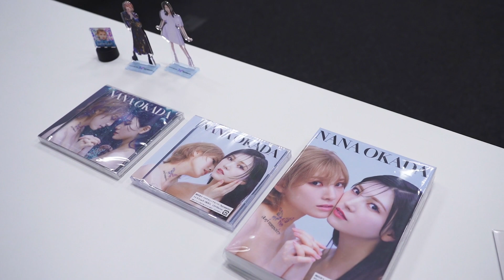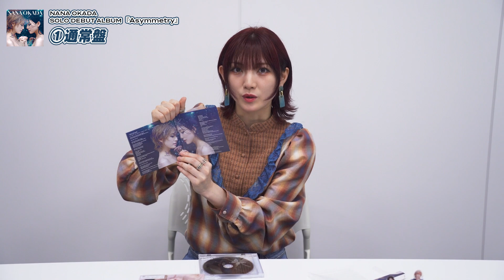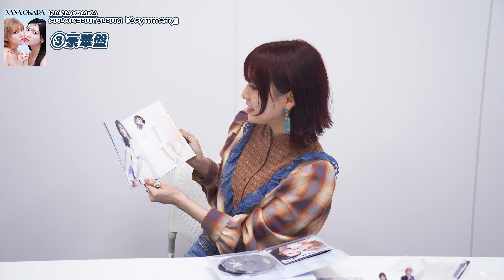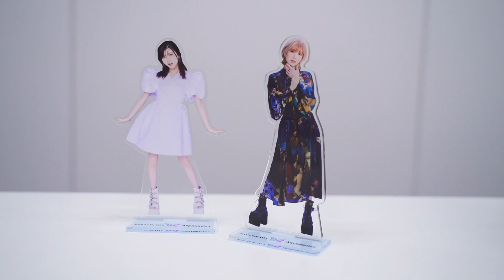遂に完成！「Asymmetry」開封します！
1st album『 Asymmetry 』
開封動画になります ! ❤️✨
特典も紹介しているので
是非是非ゲットしてくださいね ♪
ついに２６歳 !
ついに発売日だ 〜 !